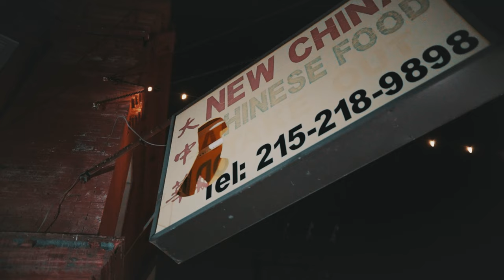7st Rick - GTA FT Nsu Sheedo